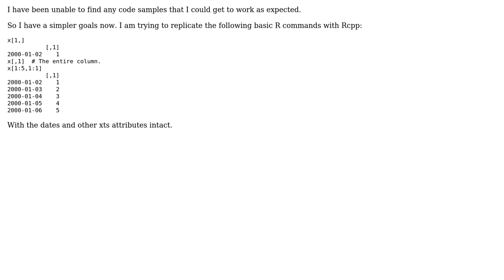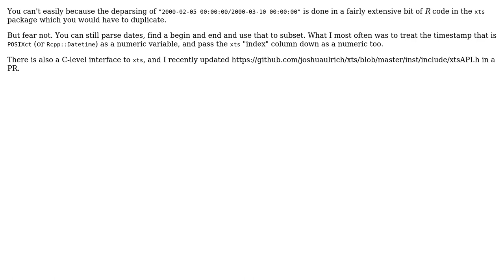How to subset an Xts matrix in Rcpp based on date and time?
With thanks & praise to God, and with thanks to the many people who have made this project possible! | Content (except music & images) licensed under CC BY-SA | Music | Images & others | With thanks to user MichaelE user Dirk Eddelbuettel and the Stack Exchange Network Trademarks are property of their respective owners. You are responsible for your own actions.